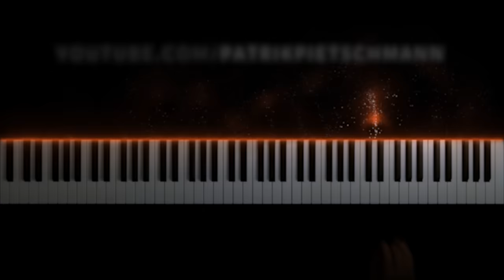DUNE - Main Theme (Piano Version)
Actually, I wanted to do the Dune soundtrack much earlier. I had been eagerly awaiting both the film and Hans Zimmer's music since the first trailer came out. And again, I'm overwhelmed by the new sounds Hans Zimmer has created. However, after the first and second listen-through, I was convinced that the soundtrack is too atmospheric and too heavily sound-based to bring to the piano. Nevertheless, when many of you asked for Dune in the comment section of my last video, I gave it a third chance. And suddenly I found a way to arrange the Dune soundtrack for piano that I'm satisfied with. I'm happy with the result now and I hope you are too. My piano version is primarily based on the tracks "Ripples in the Sand", "Paul's Dream", "Leaving Caladan" and "Herald of the Change". The themes and chords contained in these tracks basically run throughout the entire soundtrack. This makes the soundtrack feel very consistent. By the way, do you recognize the ripples in the sand in the background?